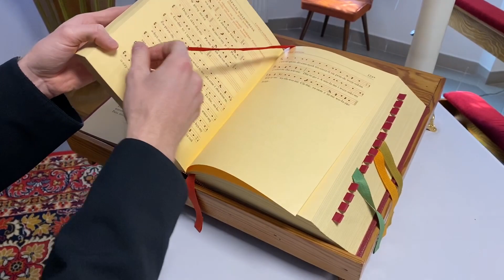Katecheza o znakach w Eucharystii (dla dzieci i nie tylko) część I